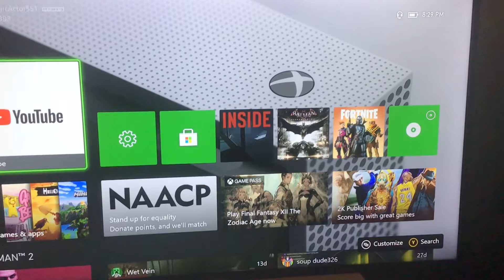First vid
And for the record yes it is 9 inches